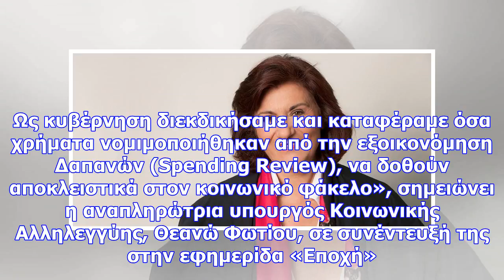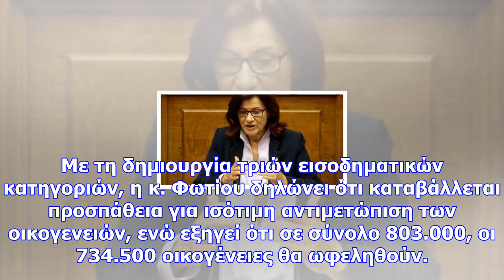Φωτίου: εξοικονομήθηκαν 400 εκατ. από σπατάλη υπουργείων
«Η αξιολόγηση έκλεισε ανέλπιστα καλά, παρά τις τεράστιες δυσκολίες που αντιμετωπίσαμε. Ως κυβέρνηση ...